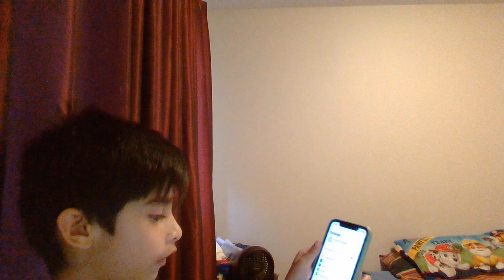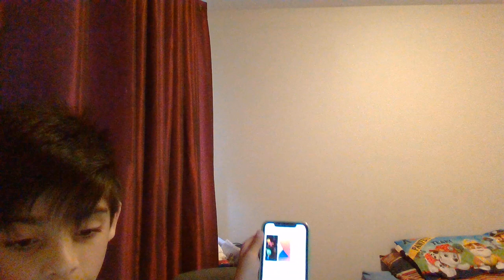WIN 20210805 19 01 29 Pro